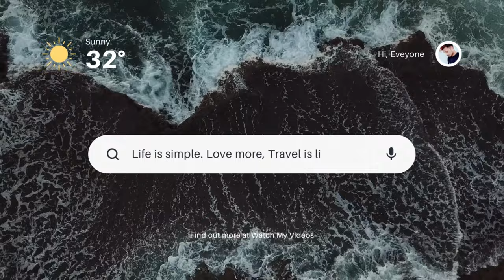Hasaranga Rasanjana Travel Introduction Video | 4K | Hasaranga Rasanjana Vlog